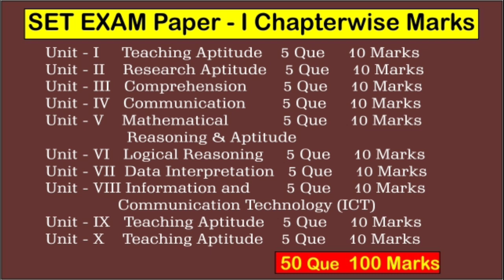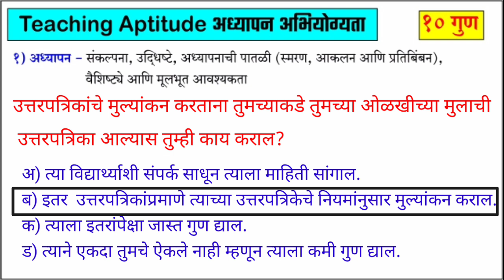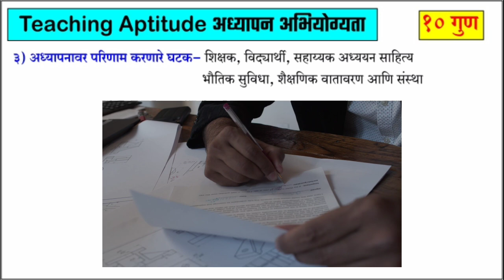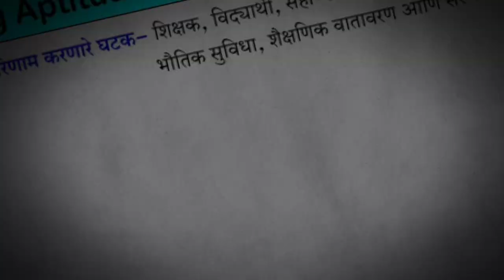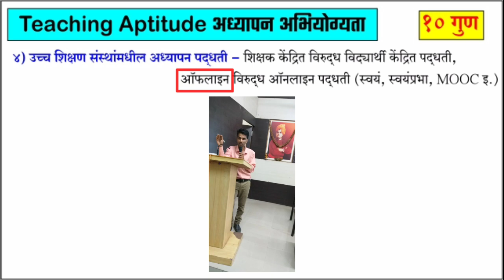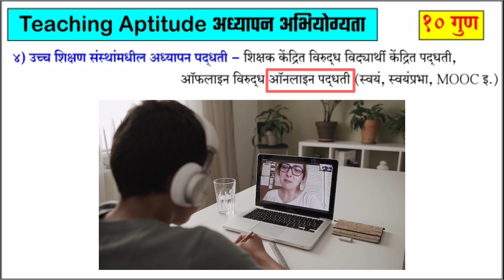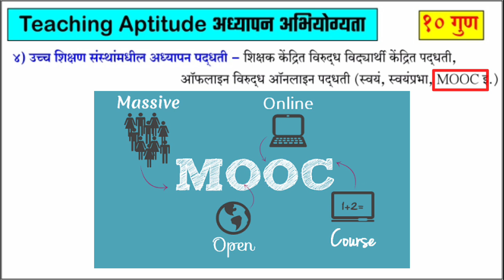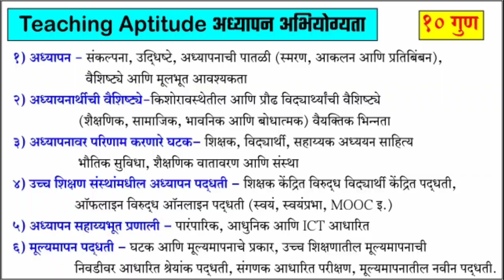set exam Paper - I, Teaching Aptitude सेट परीक्षा - प्रकरण पहिले अध्यापन अभियोग्यता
मित्रांनो, आपली सेटची परीक्षा आता एका महिन्यावर येऊन ठेपलेली आहे, म्हणजे आपल्याला आता सेट परीक्षेसाठी अगदी कमी कालावधी राहिलेला आहे, त्याच अनुषंगाने मी आता सेटची परीक्षा मधील जो पहिला अनिवार्य विषय आहे (जो कि सर्व विषयांसाठी अनिवार्य आहे) त्याच्या मधील जे १० घटक (Chapter) आहेत त्याची सिरीज चालू करून त्यातील प्रत्येक घटकांवर (Chapter) एक एक विडिओ बनवीत आहे.
               बऱ्याच वेळा आपल्याला दिसेल कि आपण आपल्या विषयाच्या पेपर मध्ये चांगले गन मिळवतो पण आपल्याला पहिल्या पेपर मध्ये कमी गुण मिळतात तसेच या एक एक chapter ची कशी तयारी करायची आहे हे मी या विडिओच्या माध्यमातून सांगितले आहे.
              आजच्या विडिओ मध्ये आपण अध्यापन अभिक्षमता हा घटक / प्रकरण (chapter) पाहणार आहोत.
              मित्रांनो मला नक्कीच खात्री आहे कि आपल्याला हि सेट परीक्षा सिरीज आवडेल आणि याचा नक्कीच आपल्याला फायदा होईल.

                Friends, your set exam is now one month away, which means you now have very little time left for the set exam. I am making a video on each of its components by starting the set exam series.
               Most of the time you will see that you get good marks in your subject paper but you get low marks in the first paper (set exam - Paper -1) and I have explained through this video how to prepare this one chapter.
In today's video we will see the chapter on teaching aptitude.
 Friends, I am sure that you will like this set exam series and it will definitely benefit you.

 आमचे महत्वाचे सेट परीक्षा वरील महत्वाचे विडिओ पाहण्यासाठी पुढील लिंकला क्लिक करा.

3) set exam 2020 time management | सेट परिक्षा 2020 चे वेळेचे नियोजन | set exam 2020 | set paper 1